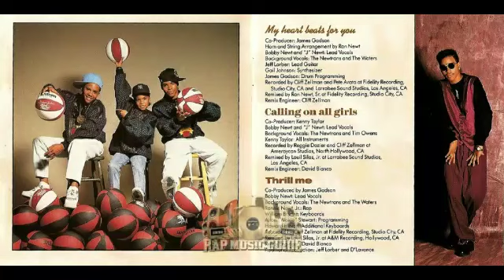The Newtrons - Daddy